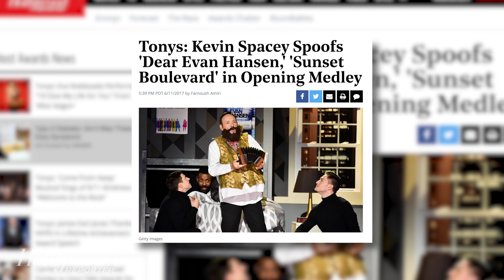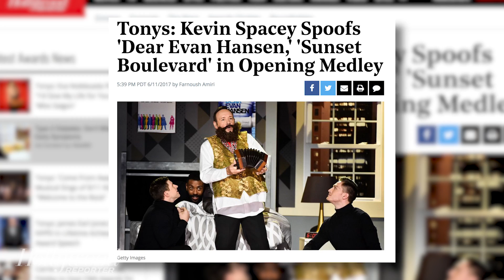Tonys 2017: Kevin Spacey Kicks Off Show With Star-Studded Medley of Broadway Spoofs | THR News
'The House of Cards' star Kevin Spacey opened the annual awards show, which celebrates the best of Broadway, with help from Stephen Colbert and Whoopi Goldberg.